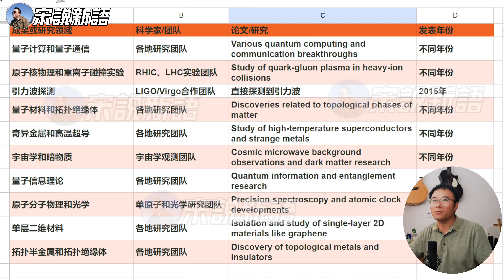谁会获得2023年诺贝尔物理学奖？(1) 这8位大佬都有可能，谁赞成，谁反对？nobelprize